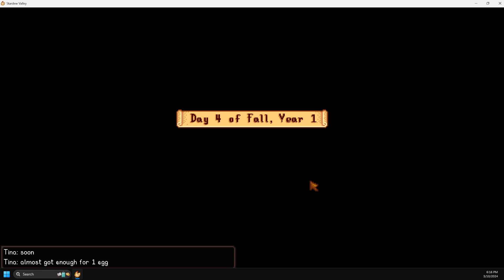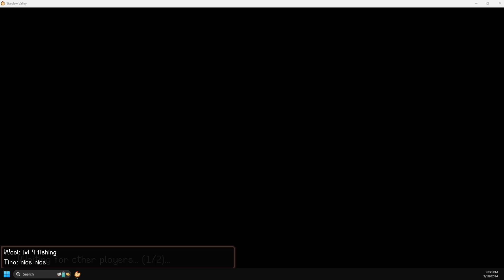Stardew Valley Duo Flexer Farm Fall 4 - 7 Year 1 - A Learning Experience!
Welcome to Stardew Valley Flexer Farm, where we're farming, fishing, and flexing our agricultural prowess! Join us on this journey as we cultivate crops, raise livestock, and build our dream farm from the ground up. From bustling crops to cozy cottages, there's always something exciting happening!